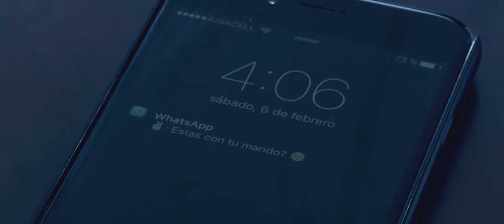Julio Serrano "El Cesar De La Banda" - Hey!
Julio Serrano El cesar de la banda - Hey (Video Oficial)

LETRA:
Hey!
No vayas presumiendo por ahí
Diciendo que no puedo estar sin ti
Tú qué sabes de mi?
Hey!
Ya sé que a ti te gusta presumir
Decir a los amigos que sin ti
Ya no puedo vivir
Hey!
No creas que te haces un favor
Cuando hablas a la gente de mi amor
Y te burlas de mí
Hey!
Que hay veces que es mejor querer así
Que ser querido y no poder sentir
Lo que siento por ti
Ya ves
Tú nunca me has querido ya lo ves
Que nunca he sido tuyo ya lo sé
Fue sólo por orgullo ese querer
Ya ves
De que te vale ahora presumir
Ahora que no estoy ya junto a ti
Que les dirás de mi
Hey!
Recuerdo que ganabas siempre tú
Que hacías de ese triunfo una virtud
Yo era sombra y tú luz
Hey!
No sé si tú también recordarás
Que siempre que intentaba hacer la paz
Yo era un río en tu mar
Ya ves
Tú nunca…

VIDEO PRODUCIDO POR : ESTUDIO VIZUET
CANTANTE : JULIO SERRANO
MODELO : ALE RIVERA ( LA JAROCHA )
MAKE UP : EVA VIZUET